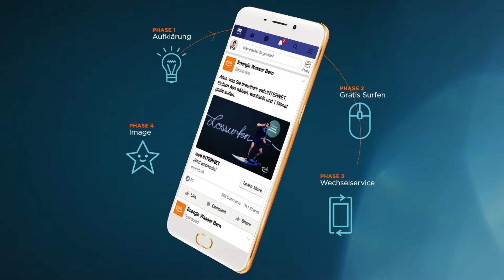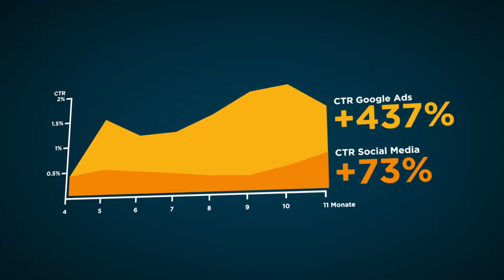Casefilm: Eines für alles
Statt auf eine starre Marketingplanung setzte ewb 2018 für ewb.INTERNET auf Programmatic Creativity, der Kreation von Werbemitteln "on the flow".